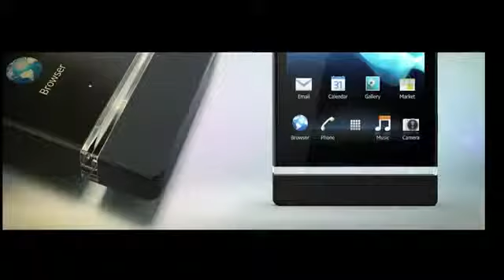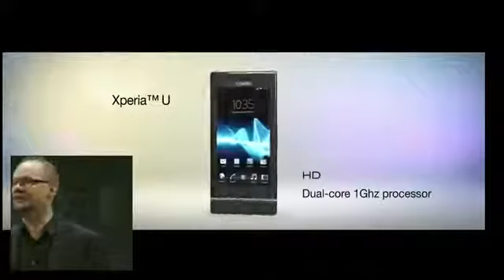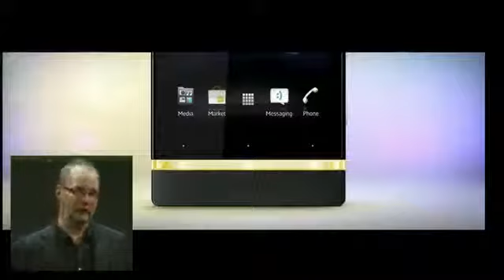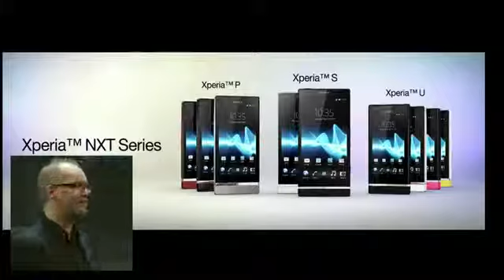Introducing Xperia™ P & Xperia™ U Announcement MWC 2012